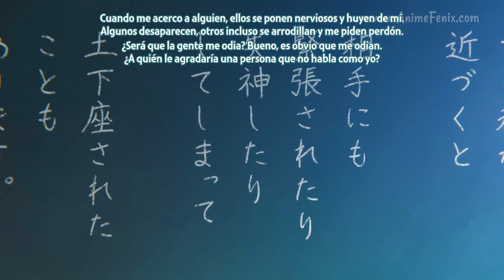Komi-san explica como se siente | Komi-san wa, Comyushou desu. | Komi-san can't communicate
Komi explica su situación y los problemas que tiene.
Realmente es triste pero komi sigue adelante:3